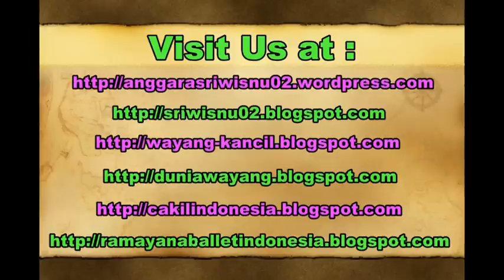(Tutorial) BELAJAR SULAP Potong Pisang Pake Jari - MAGIC TRICK Cutting Banana Using Finger [HD]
Trik Sulap memotong buah pisang tanpa mengupasnya terlebih dahulu dan memotongnya hanya dengan menggunakan jari dari luar. Itu sesuatu hal yang mustahil, tapi bisa dilakukan. Lihat videonya dan praktekkan.

Simple magic trick, cutting a banana without peeling it first and only using our finger from the outside. It is impossible but possible. Check the video to find out how to do it.

tutorial sulap mudah,
tutorial sulap kartu,
tutorial sulap kartu mudah,
tutorial sulap koin,
tutorial sulap karet,
tutorial sulap rokok,
belajar sulap mudah,
belajar sulap kartu,
belajar sulap sederhana,
belajar sulap anak,
belajar sulap pemula,
belajar sulap koin,
magic trick cutting banana using finger,
banana cutting magic trick,
sulap potong pisang,
trik sulap potong pisang,

gagal, kartu, trik, deddy corbuzier, pemula, belajar, beginner, master, limbat, make out, kiss, indonesia, coin, revealed, tutorial, card, fails, easy, jogjayoutubersnetwork